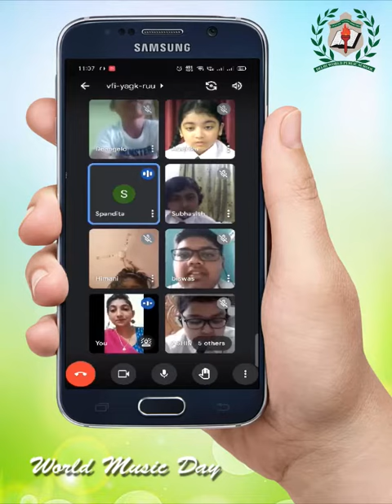Music Day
Music in the soul can be heard by the universe.